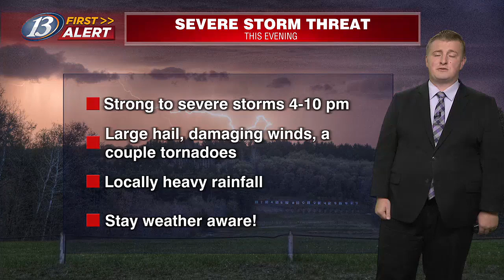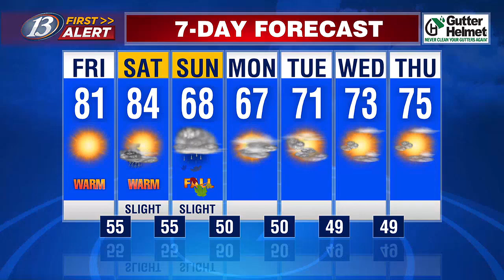13 First Alert Weather @ Four: 13 FIRST ALERT - Severe weather threat looms Thursday afternoon (9...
13 First Alert Weather @ Four: 13 FIRST ALERT - Severe weather threat looms Thursday afternoon (9/19/24)